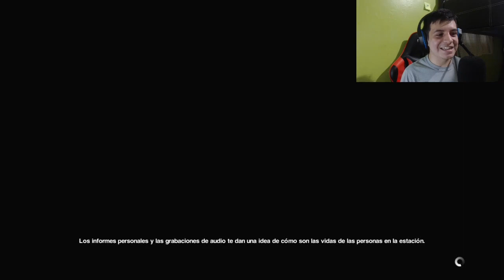Al fin apareció | Alien Insolation parte 6 - antoniocrash54